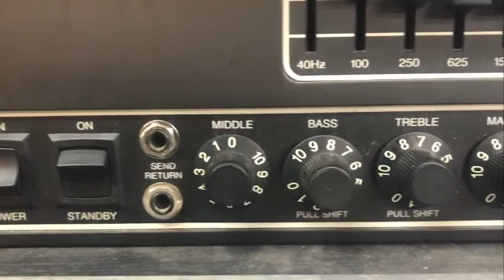ANTiSEENS Sir Barry Hannibal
John Hayes speaks with Sir Barry Hannibal about his ANTiSEEN journey and a look at his gear